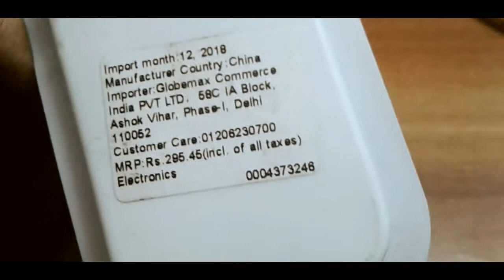cheapest earphone with a mic? only rs 172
Hii guys kaise ho aap log video kaise lagi comment karo
Like aur share zarur karna...

app log is earphone ko kharid sakte ho descent ha aur bahut atccha mic bhi!!!